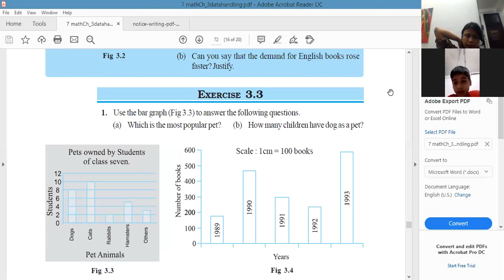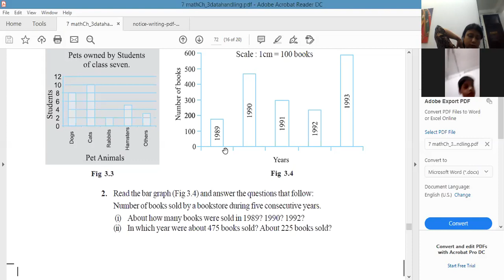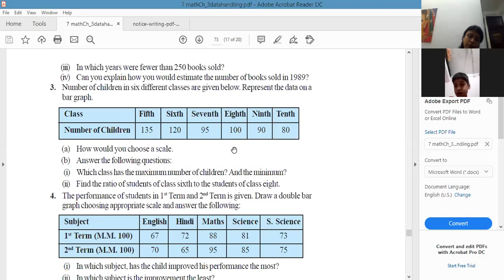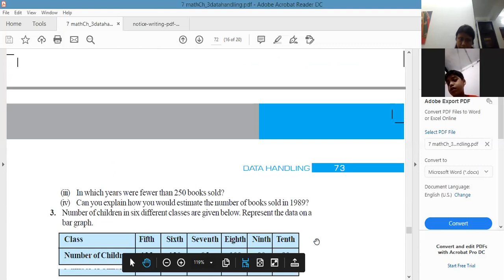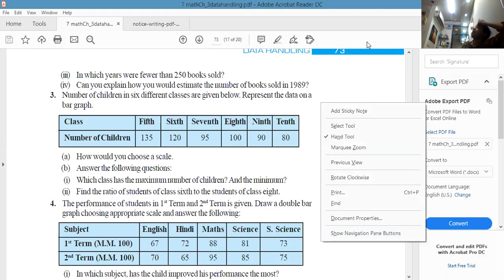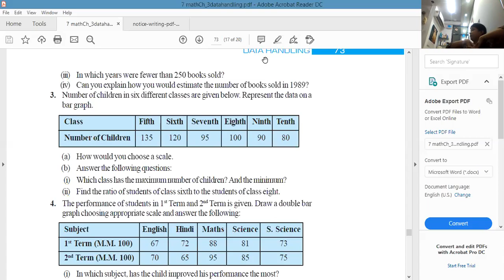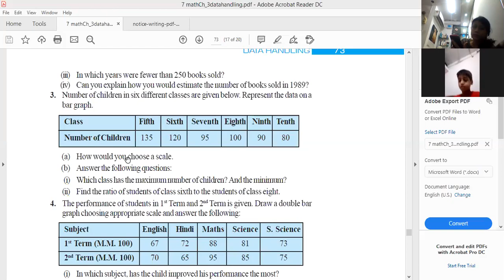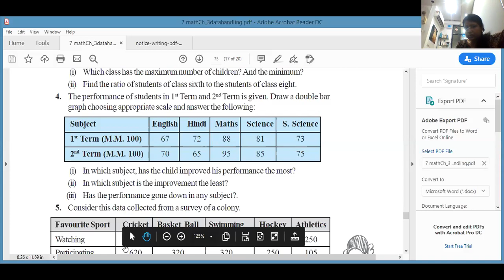class 7th zenithdiksha online classes 9871581508,